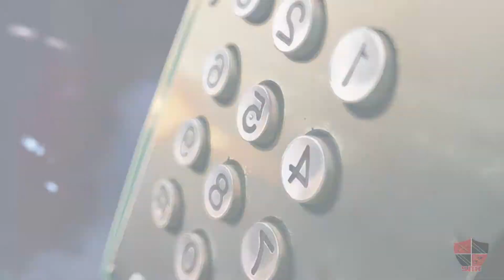5cm Per Second -AMV- Yesterday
Spoiler warnings ahead, We're pretty sure you expect that with an AMV anyway.

Atmosphere's song meshes perfectly with this melancholic masterpiece. We edited out an important part of the song to fit with the movie's theme.